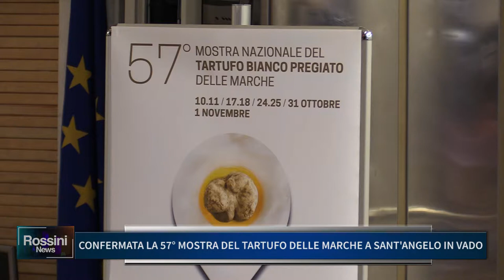CONFERMATA LA 57 MOSTRA DEL TARTUFO DELLE MARCHE A SANT' ANGELO IN VADO